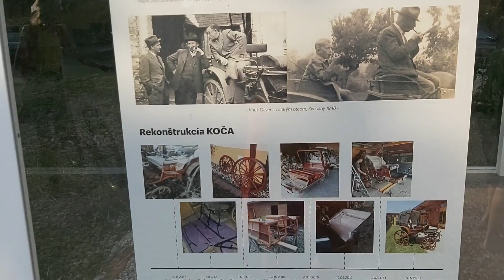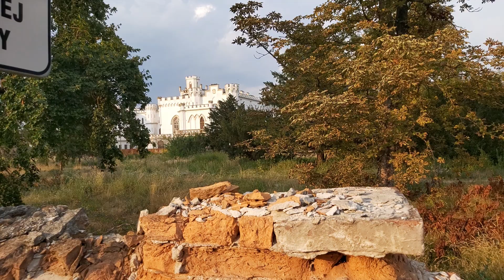(국제커플)슬로바키아 폭염, 친구와 호수에서!/Slovakia's heatwave, at the lake with a friend!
Sorry, I had to upload this video again because I accidentally deleted it
죄송합니다.이 동영상을 실수로 삭제했기 때문에 다시 업로드해야했습니다.
Hot day spent with friends. Then good dinner grilled fish. In Rusovce